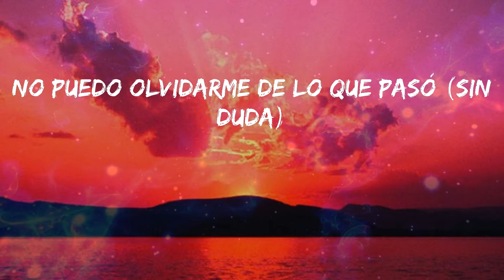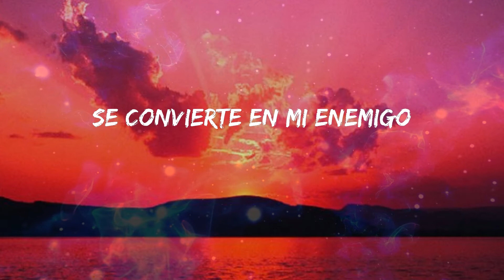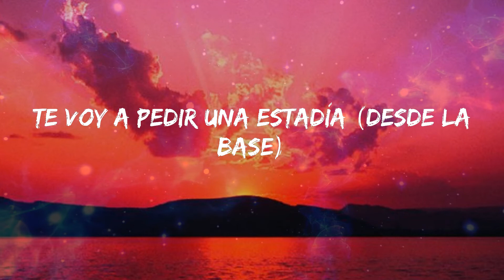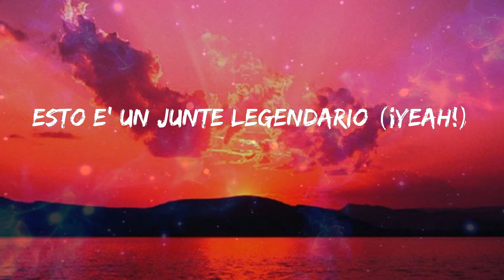Wisin - Mi Niña (Letras)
🎼 Mi Niña Letra - Wisin

Letra: Wisin - Mi Niña

Tiene a los hombre' vuelto loco' (Loco')
Y a las mujere' indecisa' (Indecisa')
Y no la culpo, es que cualquiera
va a caer con su sonrisa (W)
Solo con un beso
ella me hipnotizó (Hipnotizó; oh-oh)
No puedo olvidarme de lo que pasó (Sin duda)
Esa e' mi niña, cualquiera se encariña
De lejito' me guiña, varia' le tienen riña
Solo porque es mi niña,
cualquiera se encariña (Oh-oh-oh-oh)
De lejitos me guiña, varias le tienen riña
Quiere que cante en Viña,
dice que puedo ir ya (Ah)
Mi amor, tú me tiene'
corriendo por la línea (Ah)
Y mis dolore' de
cabeza lo' alivia' (Myke Towers)
Me hace' estar en La Paz,
como en Bolivia
Quiero viajar el mundo
contigo de compañía (Tra)
Ninguna mujer me comprendía (Tra)
Y cierra los ojo'
y dime en qué lugar e' que estaría
Te voy a pedir una estadía
Yo quiero viajar el mundo
contigo de compañía (Tú sabe' ya)
Ninguna mujer me comprendía
Y cierra los ojo' y dime
en qué lugar e' que estaría (Ajá)
Que voy a pedir una estadía
A ella le cogen cosa'
porque está conmigo
El que te falte el respeto
se convierte en mi enemigo
Hay mucha' envidiosa',
dicen que e' prohibido
Siempre está en mi mente,
yo nunca la olvido
Porque es mi niña,
Solo porque e' mi niña
y cualquiera se encariña
Y de lejito' me guiña,
varia' le tienen riña (Mister W)
Suavecito, mami,
dale ahí (Tra), suéltate así (Tra)
Yo llegué al party, fue por ti (Yeah)
Nos vamos a switche
con las luces apagá'
Y como está bailando
conmigo bien entregá'
Mi mami es fuego (Fuego),
fuego (Fuego), fuego
Ella me da la señal y yo me pego (Yeah)
Sigo ciego, mami, yo te brego (Eh)
Le gusta prenderlo
escuchando el disco de Tego (Pasándola chillin')
Cierra los ojo' y dime
en qué lugar e' que estaría
Te voy a cumplir tu fantasía
contigo de compañía (Myke Towers)
Te voy a pedir una estadía (Desde La Base)
No puedo olvidarme
de lo que pasó (Sin duda)
De lejitos me guiña,
varias le tienen riña
Muchacho'
Tre' movimiento' y tomamo' la delantera
Papá W (Ey)
Con la joven leyenda, Myke Towers
Ustede' saben ya
Esto e' un junte legendario (¡Yeah!)
Los Legendarios (Doble)
Saludos desde el otro nivel
Myke Towers, baby
Uste' anda con nosotro', jajaja
Dímelo, YannC
Full Harmony